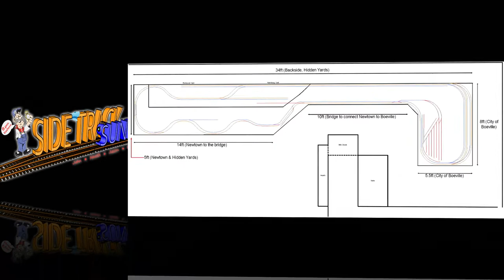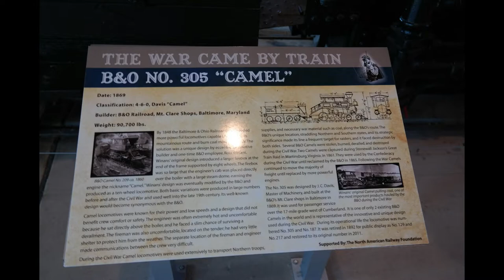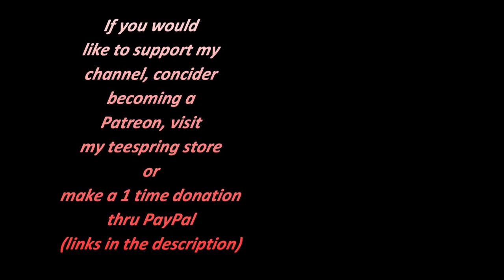Boeville & Newtown, Series 2022, Episode #38, Fall Meet & Greet 2022, GSMTS, B&O RR, Oct 21st, 2022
What I use and my MRR links:

Lighting - Zorara 12" Ring light

Live Streaming Software/Camera Control – Streamyards, OBS & VBAudio

Live Stream Cameras – Logitech C922 (Face on Shots), Logitech C920 (Layout/Secondary Shots), Besteker DVC (Desk Shots)